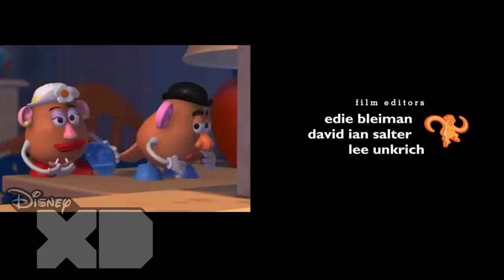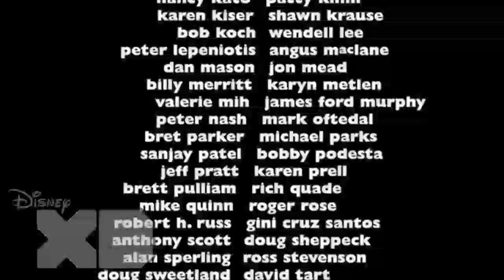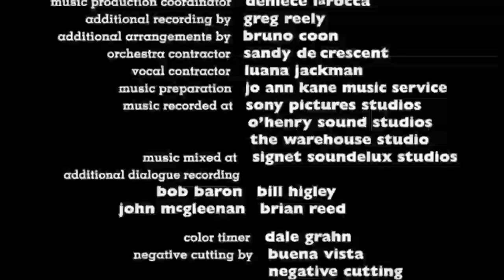Toy story 2 Disney xd credits